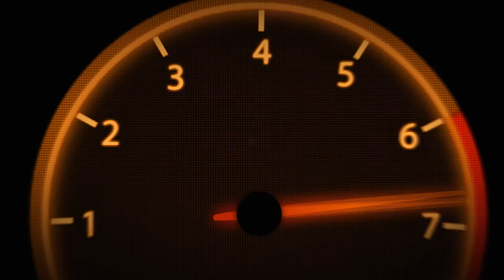rFactor 2 - Williams FW14 Nigel Mansell Onboard Lap At Interlagos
Salve a tutti ragazzi si ritorna in pista su rFactor 2 sul tracciato di Interlagos a bordo della Williams FW14 guidata da Nigel Mansell

Factor 2 Build 1084
Mod ASR Williams FW14 1991 Ver 1.8
No Assist
Full Simulation

My cpu specifications:
- Intel Core I7 - 3770 K 3.4GHZ 8MB Cache
- NVIDIA GeForce GTX 660 Ti DirectCU 2GB GDDR5
- Asus motherboard Z77
- Crucial Ballistix 8GB DDR3 PC3-12800
- Samsung MZ-7TE500BW SSD 840 EVO, 1TB, 2.5" SATA III

My Console
Xbox ONE
PS4

Social

Account Xbox Live: Pda AlexBova
Account PSN: Monkey_D_King87